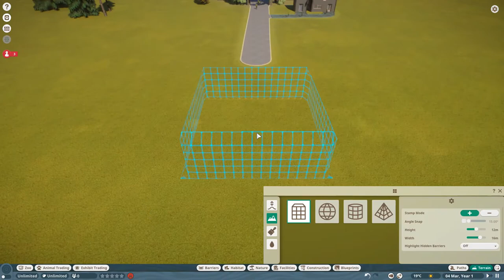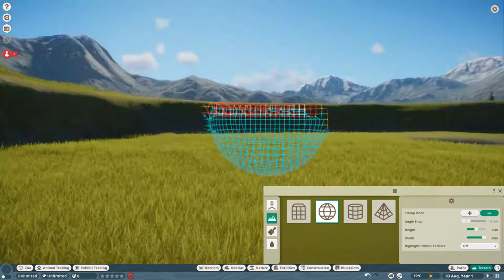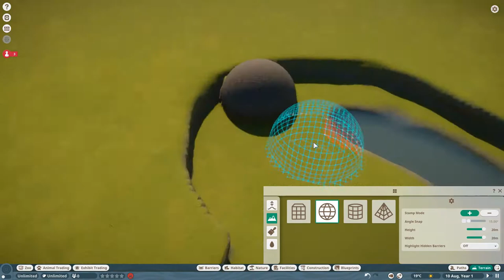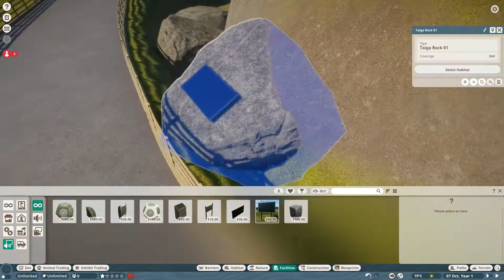AMERICAN BISON AND PRONGHORN ANTELOPE HABITAT SPEED BUILD| Planet Zoo Speed Builds EP13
This is a speed build of the American bison and the Pronghorn antelope habitat

The music in this video is made by Planet Zoo